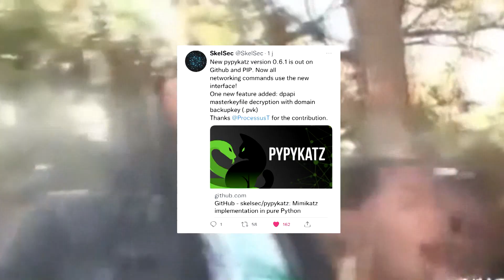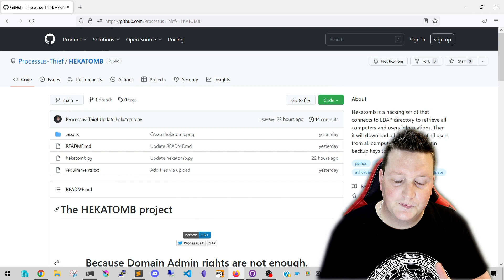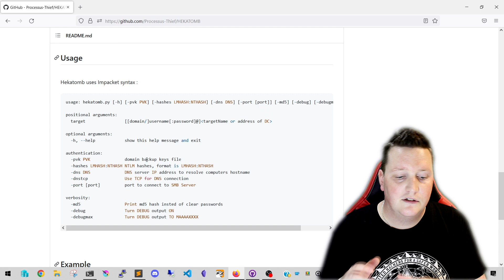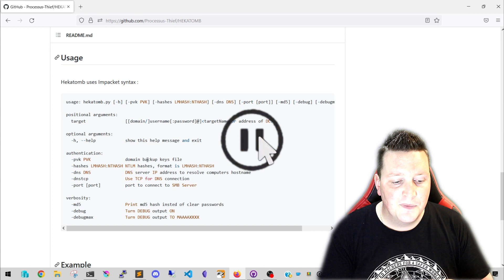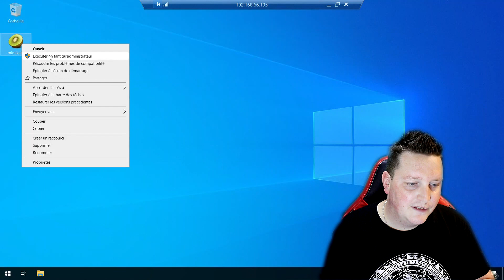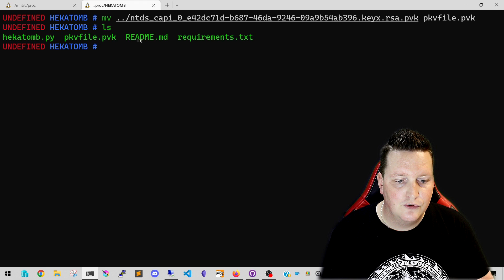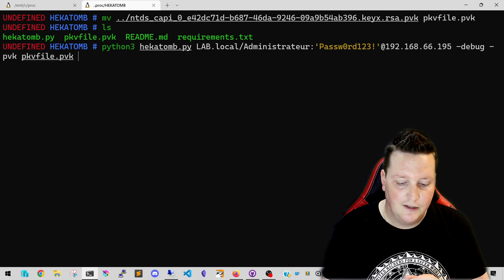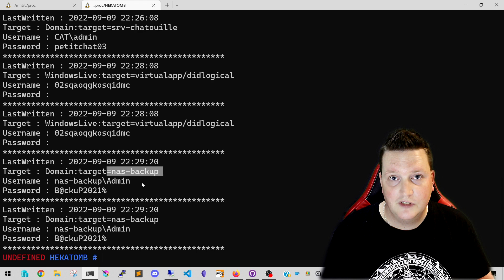J’ai créé un outil de pentester : HEKATOMB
Vidéo de présentation en français d’un outil que j’ai créé et qui est dédié à un usage de test d’intrusion qui permet de récupérer la totalité des identifiants enregistrés sur les postes d’un domaine Active Directory.

La particularité majeure de l'outil est son automatisation qui permet la récupération de la clé privée à partir du contrôleur de domaine et l'exportation des ordinateurs et des utilisateurs du domaine afin de lancer une attaque même sur d'autres sous-réseaux non connus par l'attaquant grâce à une résolution DNS sur les noms d'hôtes récupérés depuis l'annuaire LDAP.

L'outil présenté ici a été utilisé dans le cadre d'un test d'intrusion légal et n'est pas prévue pour être utilisée en dehors de ce cadre.

Un grand merci aux personnes qui m'ont soutenu pour ce projet, elles se reconnaitront, merci les potos 💖